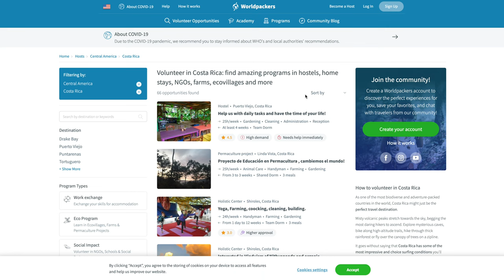We Volunteered in Costa Rica with WorldPackers as a Family of 3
We Volunteered On A Farm In Costa Rica for 3 days (here's how it went)! We got the job through Worldpackers and in exchange for our volunteer work, we get free food and accommodation. We chose this job because we'd never done anything like it as a family with a small child, and it was an awesome experience for all of us.

You can learn more about WorldPackers and find your own amazing work exchange experience It normally costs $49 to be a member for the entire year, but the Hopscotch Tribe gets $10 off by using discount code HOPSCOTCH and you can go on as many exchanges as you'd like.

✈ Want to learn how to make travel videos? Check out our 5 courses on Skillshare + get your first month of Skillshare for FREE

▬ Skip to your favorite part  ▬▬▬▬▬▬▬▬▬▬